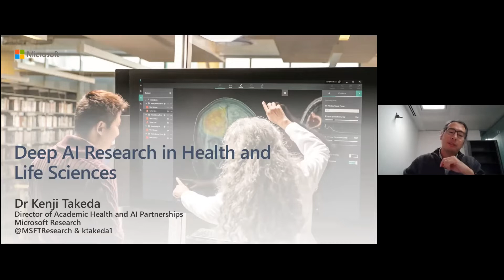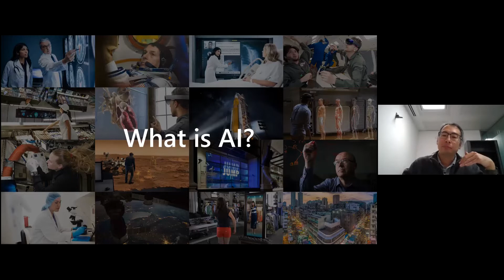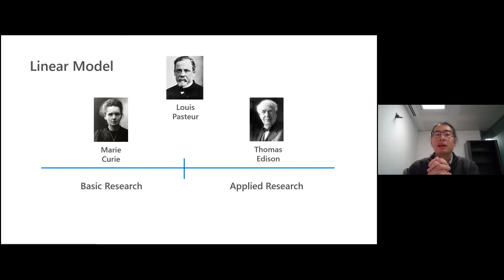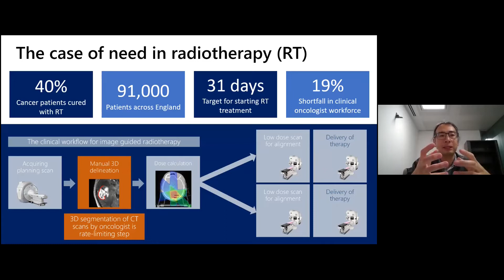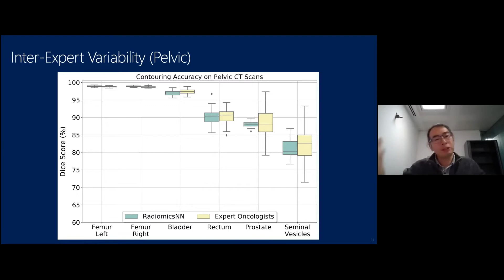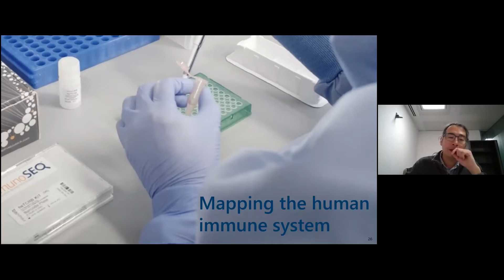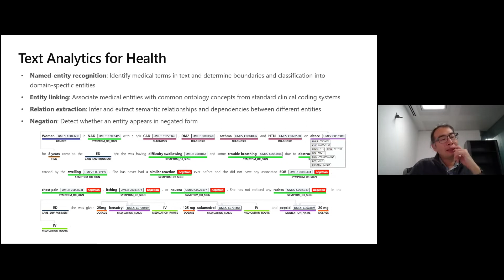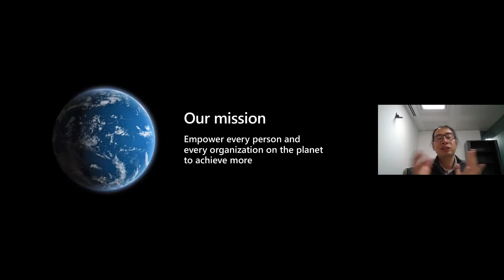CSAR lecture - Dr. Kenji Takeda "Deep AI Research in Health and Life Sciences"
Democratising Artificial Intelligence to benefit patients around the world.

Artificial Intelligence (AI) and Machine Learning have enormous potential for positive impact across health and life sciences, from early detection of disease to improving cancer treatment. I will start by tackling questions such as “What is AI?” and “How can we use AI responsibly?”. I will then describe three deep research projects at Microsoft where we are exploring how AI can be used for good. I will do a deep-dive into how the University of Cambridge and Addenbrookes Hospital have developed, and are deploying, state-of-the-art machine learning to speed up radiotherapy cancer treatment using Microsoft Research’s Project InnerEye open-source software. Then discuss how machine learning is being used to build a map of the human immune system, including to support COVID-19 response. And finally, how natural language processing can be used to make sense of millions of medical research publications to help accelerate drug discovery. I hope this will provide deep insights into how research at Microsoft is helping to democratise AI and empower research institutes, hospitals, and life science organizations to ultimately benefit patients around the world.

Dr. Kenji Takeda, Director of Academic Health and AI Partnerships, Microsoft Research, Cambridge
Dr Kenji Takeda is Director of Academic Health and AI Partnerships at Microsoft Research, based in Cambridge, UK. He is working to empower researchers to develop and deploy human-centric AI and machine learning, particularly to transform healthcare by exploiting data in the cloud, empowering those at the frontline of healthcare, and moving towards precision medicine. This includes medical imaging with Project InnerEye and working with the global healthcare data research community.

He regularly advises funding agencies and research organisations on innovation and technology strategy, including the Engineering and Physical Sciences Research Council, Science and Technology Funding Council, Medical Research Council, Wellcome Trust and Health Data Research UK. He is a visiting industry fellow at the Alan Turing Institute and visiting fellow at the University of Southampton, UK.

He was previously global lead for Microsoft’s Azure for Research program, helping researchers take best advantage of cloud computing, including through data science, high-performance computing, and the internet of things.

He spent over 20 years in academia as Associate Professor of Aeronautics and has a passion for developing novel computational and system-wide approaches to tackle fundamental and applied problems in science, engineering, and healthcare. He has extensive experience in cloud computing, high performance and high productivity computing, and engineering (aeronautics and astronautics, aerodynamics, aeroacoustics, and flight simulation).

He has received numerous awards, including the inaugural Royal Academy of Engineering Innovation prize, Royal Aeronautical Society Silver Award, and the Royal Academy of Engineering/ExxonMobil Gold medal for excellence in university engineering learning and teaching.

He worked for many years as a freelance computer journalist with ZDNet, GameSpot, Computer Gaming World, and PC Pilot.